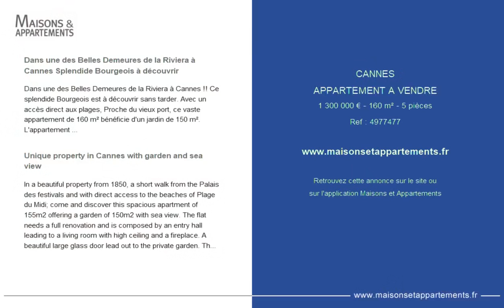CANNES - APPARTEMENT A VENDRE - 1 300 000 € - 160 m² - 5 pièce(s)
Référence : 4977477

Dans une des Belles Demeures de la Riviera à Cannes Splendide Bourgeois à découvrir

Dans une des Belles Demeures de la Riviera à Cannes !! Ce splendide Bourgeois est à découvrir sans tarder. Avec un accès direct aux plages, Proche du vieux port, ce vaste appartement de 160 m² bénéficie d'un jardin de 150 m². L'appartement profite d'une belle vue mer. Il est composé d'un grand séjour/salle à manger avec cheminée, d'une grande cuisine , de 2 chambres de plain pied et 3 chambres.

Unique property in Cannes with garden and sea view

In a beautiful property from 1850, a short walk from the Palais des festivals and with direct access to the beaches of Plage du Midi; come and discover this spacious apartment of 155m2 offering a garden of 150m2 with sea view. The flat needs a full renovation and is composed by an entry hall leading to a living room with high ceiling and a fireplace. A beautiful large glass door lead out to the private garden. There are 2 bedrooms with access to the garden, and another 3 smaller bedrooms built on a loft, 3 bathrooms and a large kitchen. Communal parking in the residence.

Cette annonce vous est proposée par l'agence ESTATE SERVICE

|2338952|